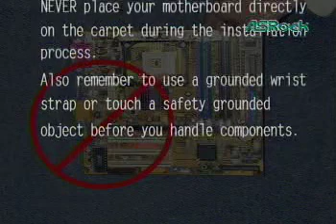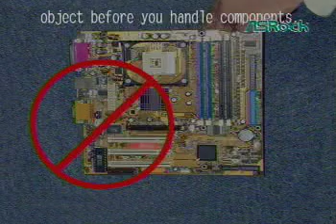Old ASRock motherboard introduction and installation video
This came in the drivers CD for a socket 478 motherboard. It's originally in VCD format (filename is AVSEQ01.DAT).